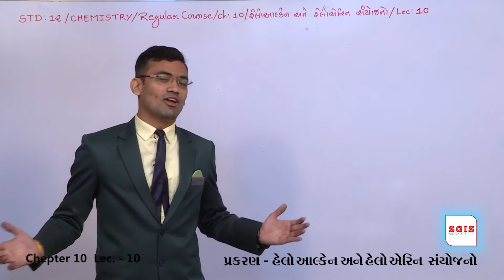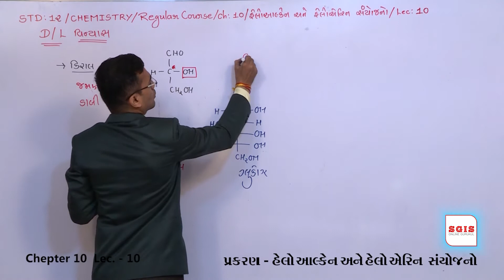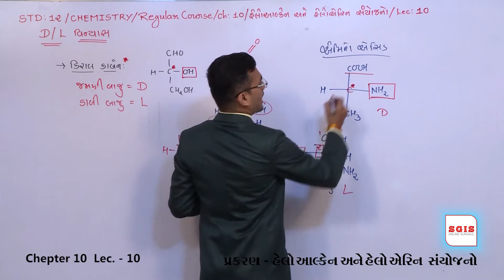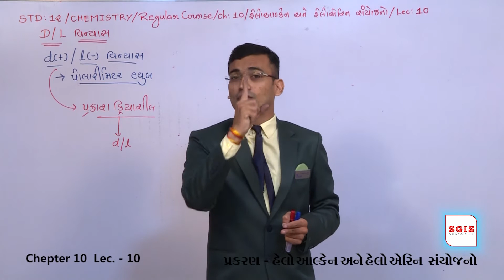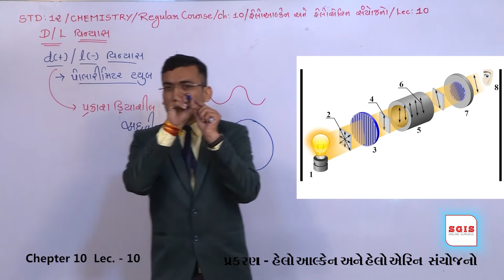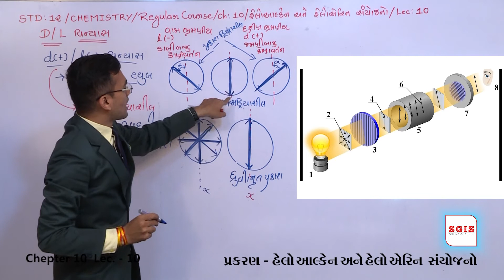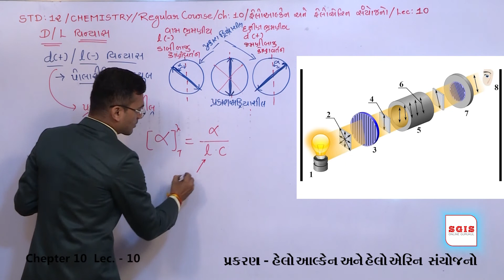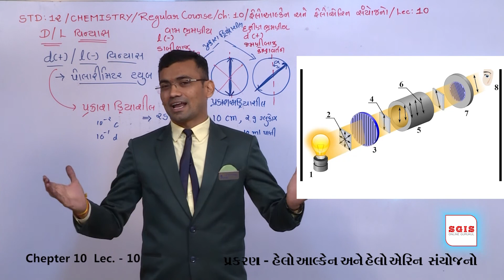SGIS | STD 12 Chemistry | Ch.10 હેલોઆલ્કેન અને હેલોએરિન સંયોજનો Part-10| GSEB | Dharmesh Sir | G1098